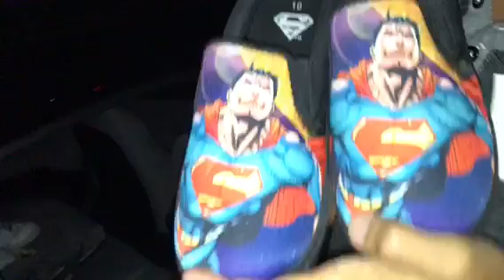My inspiration to start YouTube.....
Keep moving forward! Love you guys!